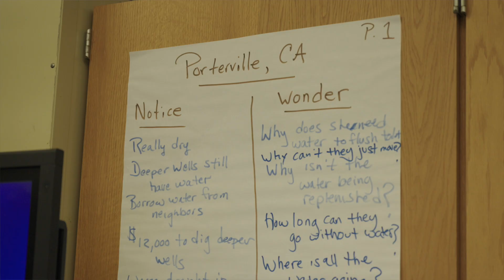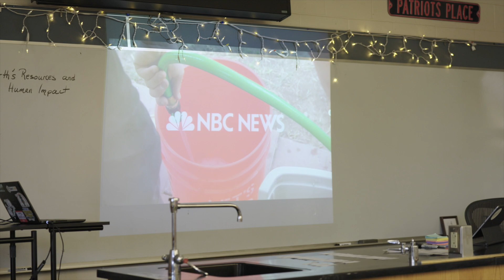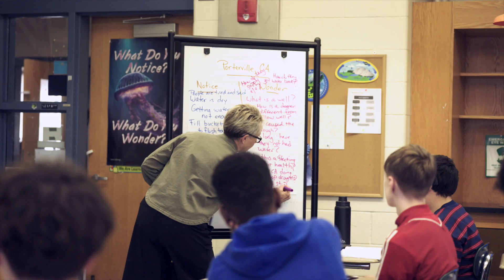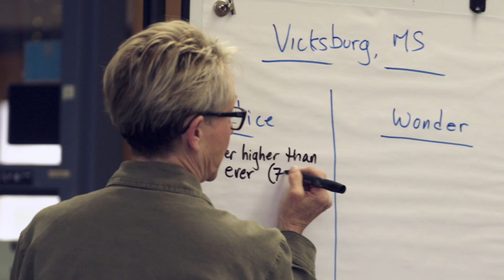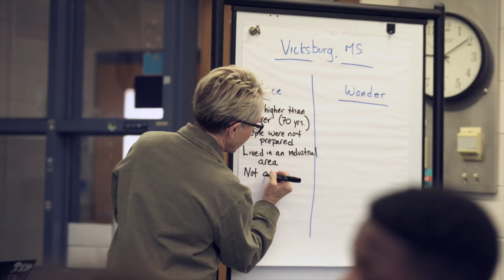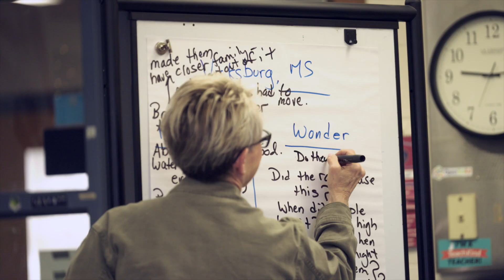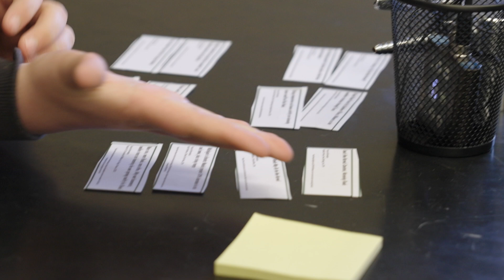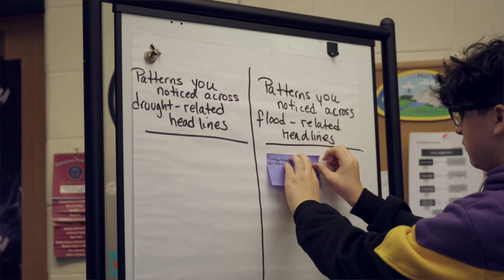Cultivating Deeper Learning in Science: Grade 7 – Floods and Droughts (Part 1)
Watch as students build background knowledge about the “new normal” of increased floods and droughts across the United States.
Standards
o 8.ESS.3.1 Examine and interpret data to describe the role that human activities have played in causing the rise in global temperatures over the past century. Clarification Statements: Examples of human activities include fossil fuel combustion, deforestation, and agricultural activity. Examples of evidence can include tables, graphs, and maps of global and regional temperatures; atmospheric levels of gases such as carbon dioxide and methane; and the rates of human activities.
*Note: Massachusetts 2016 Science Frameworks are adapted from the Next Generation Science Standards (NGSS). The standards are substantially similar, but there are some differences. Notably, in the middle school (grades 6-8), the NGSS standards were written to be implemented across the grade band, while in Massachusetts, the standards were written to be grade level specific. As national, high-quality science curricular materials become more widely available, schools and districts may elect to implement standards within the grade band in order to preserve a coherent experience for students using NGSS-aligned curricula.